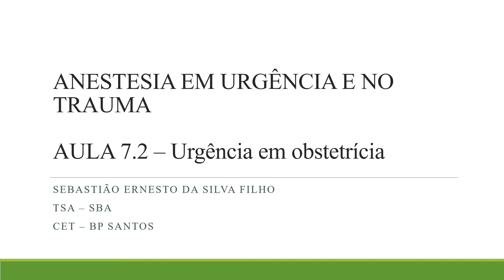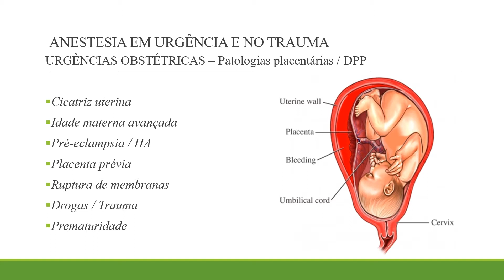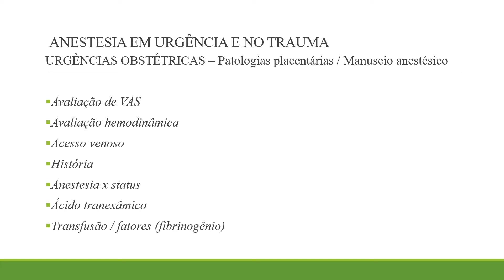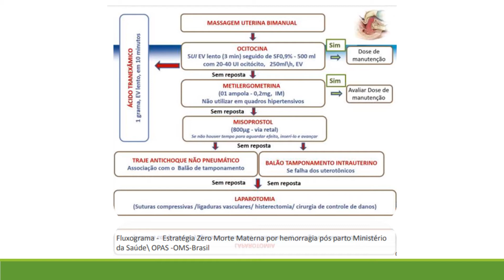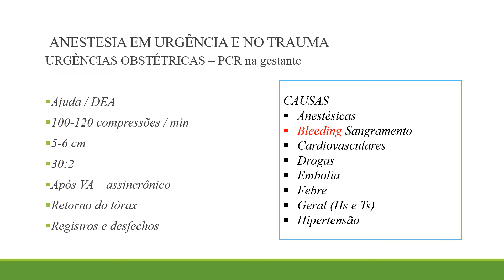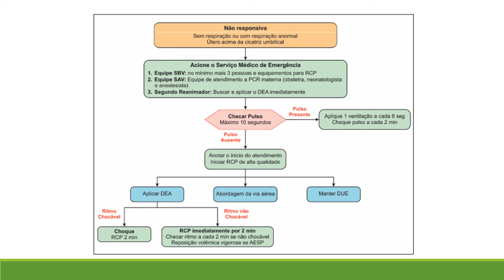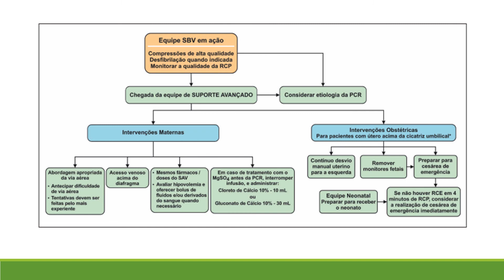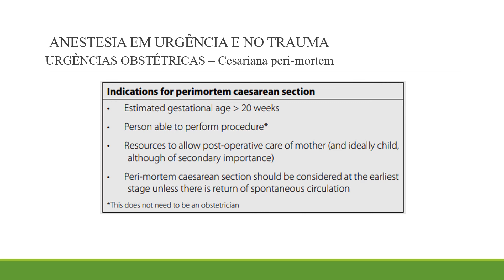ANESTESIA EM URGÊNCIA E NO TRAUMA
AULA 7.2 URGÊNCIA EM OBSTETRÍCIA